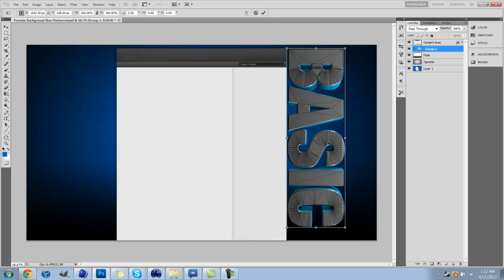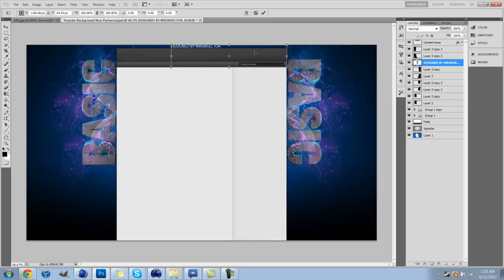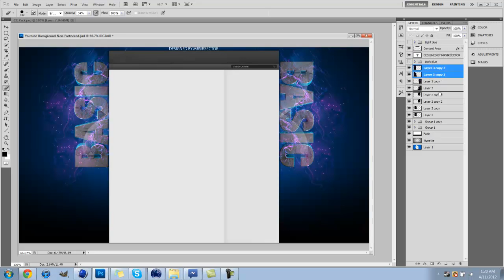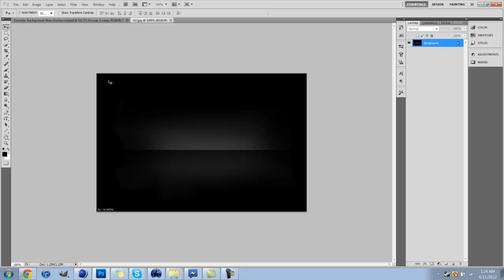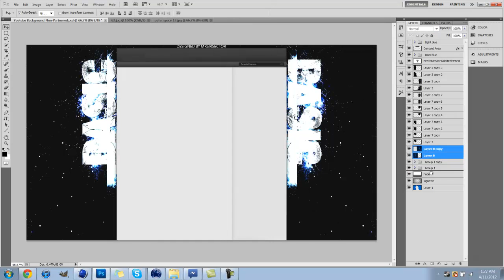BASIC | Speed Art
Still Have All My Video Pre-recorded If You Want Some GFX hit me up on skype it's friskyblackbob :P love you guys hope you I can make yous some more sick backgrounds